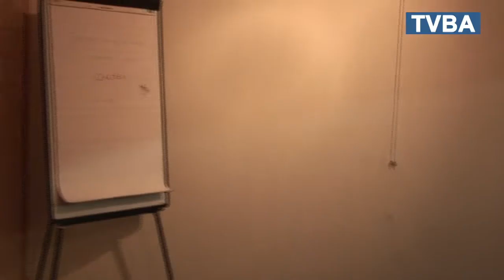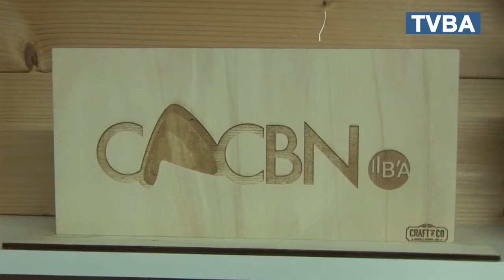Le CACBN inaugure ses locaux à Andernos pour un nouveau tournant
Le club des acteurs de la croissance du bassin Nord qui fêtait cette année ses dix ans , inaugurait ses nouveaux locaux, ce vendredi soir, dans la zone industrielle d'Andernos.
Cette organisation, regroupe des entreprises de toute taille et de tout secteur d'activité, avec pour objectif le développement économique du Nord bassin. Comptant 120 adhérents cette structuration permettra une meilleure activité pour continuer à développer le CACBN.